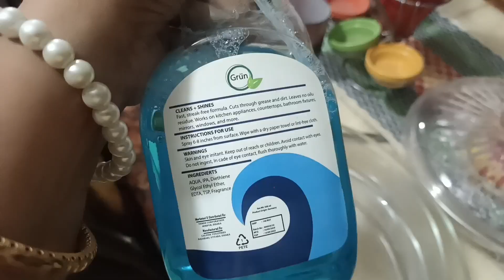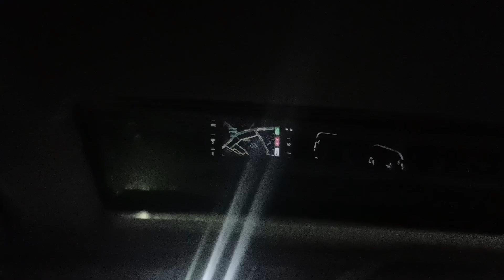ভালোবাসার টানে ফিরে আসা।।ছেলের হাতের অসাধারণ রেসিপি।। family vlog ।।